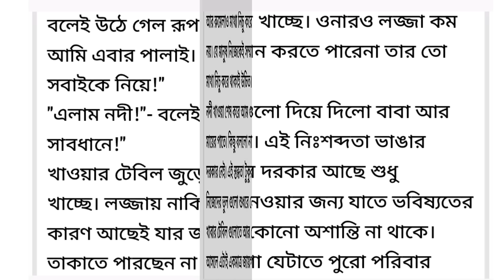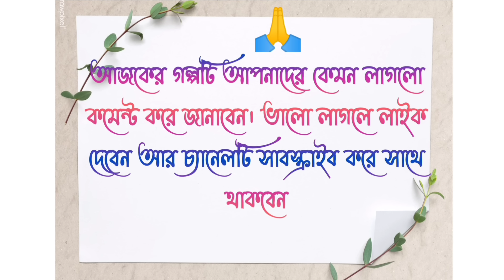খাবার টেবিল / Motivational Story In Bangla / Heart Touching Bengali Short Story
Bengali Interesting Story/ Romantic bengali audio story